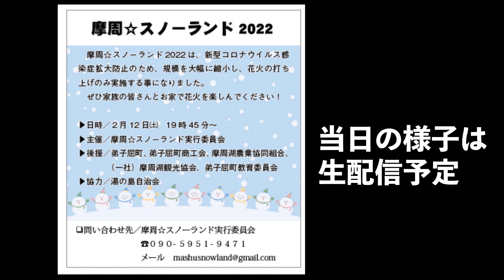摩周☆スノーランドについて‹弟子屈町公式ニュース›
◎摩周湖を守るため！クラウドファンディングが行われています。

弟子屈町公式ニュースでは、弟子屈町にかかわる様々な明るいニュースをお伝えします。町内で取材してほしいことや気になっていることなどありましたらぜひご連絡お待ちしております。

弟子屈町地域おこし協力隊　川上椋輔・高橋志学